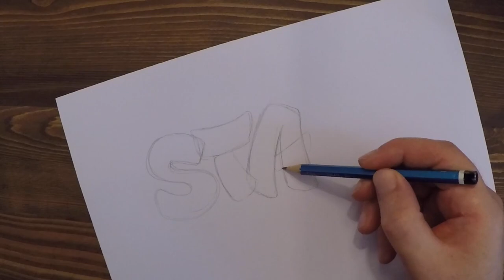MECK - "STAY HOME" Graffiti Sketch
MECK'in yaptığı graffiti sketch videosu sizlerle. Keyifli seyirler.